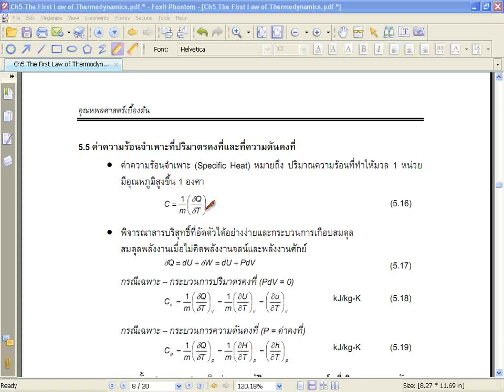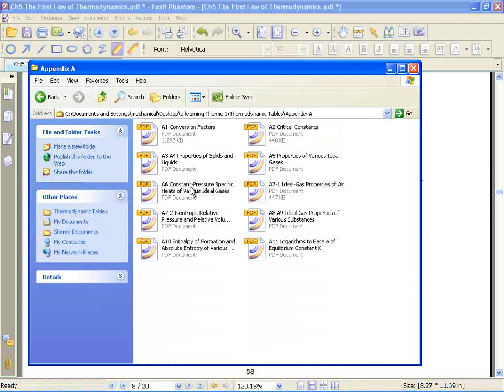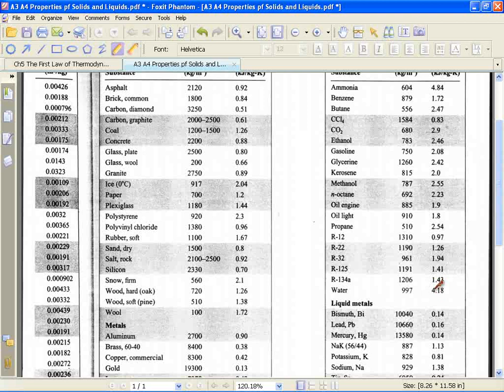MESU Thermo1 Ch5-5